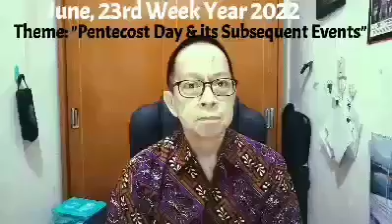Topic 67 Year 2022 The Power of the Holy Spirit Equips the Believers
Acts 2 describes the beginning of the church in three episodes.
1. The Holy Spirit descended upon Jesus' followers in Jerusalem, equipping them with the ability to teach the gospel in various languages (Acts 2:1-13).
2. Peter made a public statement using Old Testament prophecy to show that Jesus was the long-awaited Jewish Messiah (Acts 2:14-36).
3. They, the Jews gathered in Jerusalem, repented, believed Jesus would forgive their sins, and agreed to be baptized as a public sign that they were now followers of Jesus (Acts 2:37-47).

This shows the first mass influx, of sinners becoming believers.
• Peter uses passages from Joel and the Psalms to support his point on several ideas: that Jesus of Nazareth was the Messiah, the Jews had killed Him, God raised Him from the dead, and His resurrection provided hope for forgiveness for His followers. (Acts 2:14–36).
• The crowd was astonished and reacted in a logical way, asking, ''What should we do?'' (Acts 2:37). And Peter answered with repentance and baptism.
• Peter had new courage and authority and preached the gospel with such urgency that the listeners, their hearts were drugged and they confessed and accepted Jesus as their personal Lord and Saviour.

Repentance and baptism are appropriate responses when a person finds himself the path of forgiveness of sins to believe in Jesus and His death for Him on the cross.

"Repent" comes from the Greek root metanoeo.
• It means changing the paradigm completely, admitting mistakes and accepting the truth.
• In Christianity, it means accepting God's perspective on the world, Jesus, and oneself, and acting accordingly.

So, Peter called the Jews to admit they were wrong, accept God's true view of things, and believe that Jesus paid for their sins. The crowd answered, and "in that day about three thousand souls were added" (Acts 2:41). Blessed be the name of the Lord!

In the Great Commission, Jesus sent His disciples to baptize in the name of the Father, Son, and Holy Spirit.
• Baptism is an outward sign of your confession before the church.
• It does not save, but symbolizes saving faith and proclamation.
• On the other hand, refusing baptism would be a good sign that one is not converted.

Baptism is commanded as a sign of our belief and repentance.
• In obedience, we submit to baptism to proclaim that the death and resurrection of Jesus is a reality for us individually.
• It seems that wherever baptism is mentioned in the New Testament, confusion follows.
• It should be clear that baptism is no more necessary to be saved than wearing the jersey a team required to officially join a sports team, by comparison.

We are saved by grace through faith (Ephesians 2:8-9), just as a professional soccer player becomes a teammate by signing a contract.
• Baptism, like the uniform, is an outward general sign, not a requirement in itself.

Acts 3:1–10 describes one of the “miracles and manifestations of the power of the Holy Ghost” that the apostles performed after receiving the Holy Ghost (Acts 2:43).

As Jews, Peter and John went to the temple to pray and found a lame beggar expecting alms from Peter and John.
• Then Peter said, Silver and gold have I none; but such as I have give I thee: In the name of Jesus Christ of Nazareth rise up and walk.
• Immediately the man's legs and ankles became strong. He jumped away and walked to and fro and followed them into the temple of God. Walking and jumping and praising God (Acts 3:6-9).

When faced with a crippled beggar, Peter offered him something better than money, namely healing.
• Peter healed in the name of Jesus.
• The "name" comes from the Greek root onoma.
• It's not just an identifier. The "name" includes the essence of the person: in this case, the character, sovereignty, authority, power, divinity, and identity of Jesus as God.
• Peter did not use "Jesus Christ of Nazareth" as a magical spell. He had faith in the Person of Jesus.
• He had the power of the Holy Spirit (Acts 1:8; 2:1-4).
• He has authority from Jesus to heal if it is for Jesus' purposes (John 16:23).
• So, he has confidence that Jesus will heal and honours his words (John 14:13-14).

In this topic, only two examples of the manifestation of the power of the Holy Spirit were given by the Apostles Peter, John and other apostles and followers.
• However, if you read the entire contents of the book of Acts, so, today's believers can see the real changes of the apostles and His followers after receiving the full power of the Holy Spirit which makes them witnesses of Christ.

Since the day of Pentecost, “His disciples and followers have a clear vision and mission
• they realize that the vision and mission is to continue what the Lord Jesus has done.

Now they understood that it was "Not by might, nor by power, but by my spirit, saith the Lord."

Now they understand that the victory of the church depends entirely on what Jesus has done, which is a real witness.